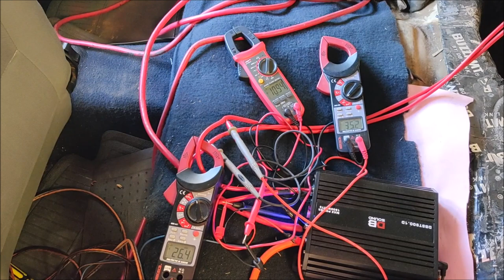¿Cuántos DBs SPL creen que le puedan SACAR a un Amplificador de 900 Watts?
¿Quieres ser distribuidor DB SOUND? Contáctalos en Facebook